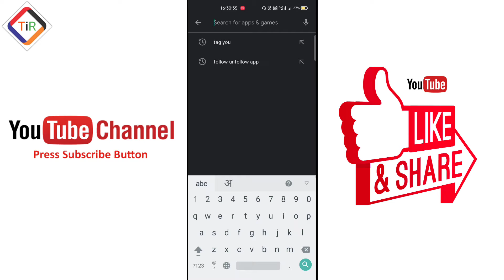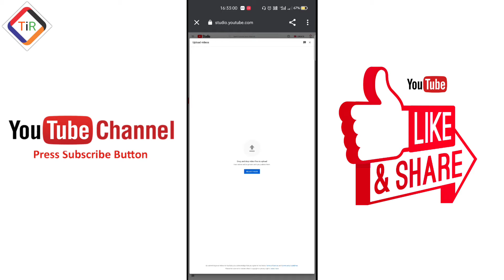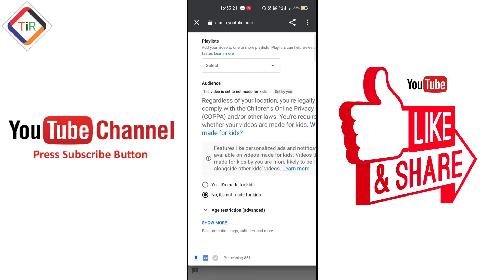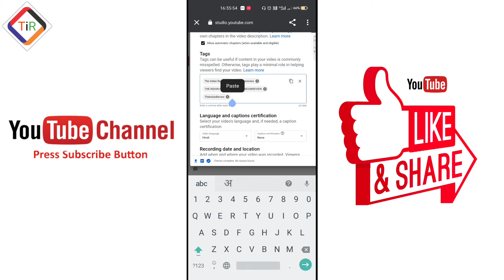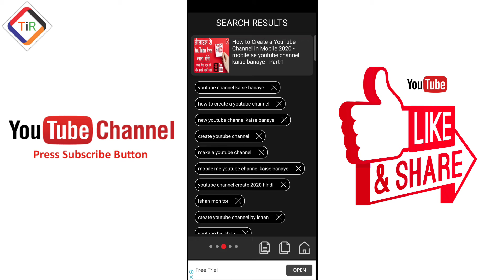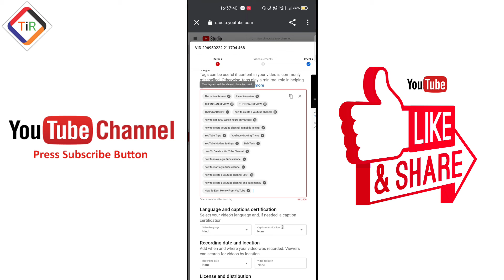How to Find Viral Tags For Youtube Videos & Shorts | वायरल Tags कैसे ढूंढे | The Indian Review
NCS: Music Credit
Title: Champ by Gunnar Olsen
Genre and Mood: Hip Hop & Rap + Dark

Other Queries...

1) how to find best tags for youtube videos
2) how to search best tags for youtube videos
3) how to write best tags in youtube videos
4) how to properly tag your youtube videos
5) Best Keywords for YouTube
6) How to find viral tag for YouTube video
7) Viral Tags For Videos Tutorial in Hindi
8) how to title and tag your youtube videos to get more views
9) how to get high ranking tags for youtube videos
10) how to find best keyword for youtube
11) youtube video par tags lagane ka sahi tarika
12) tag kaise lagaye
13) youtube video par tag kaise lagaye
14) youtube video me hashtag kaise lagaye
15) how to add tags in youtube video from mobile 2021